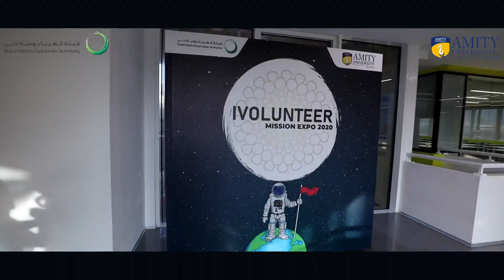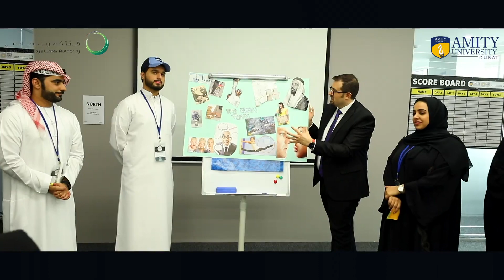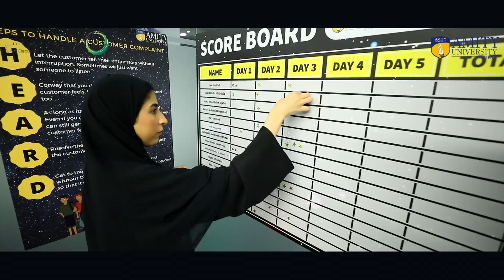IVolunteer DEWA Expo 2020 Training at Amity Dubai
Media Production by Joy Studio